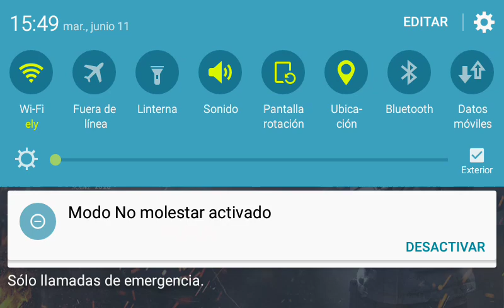Soy un malardo